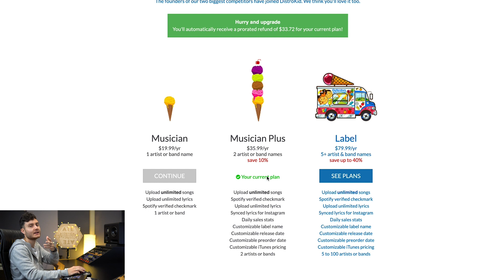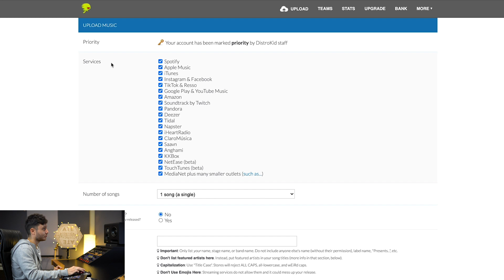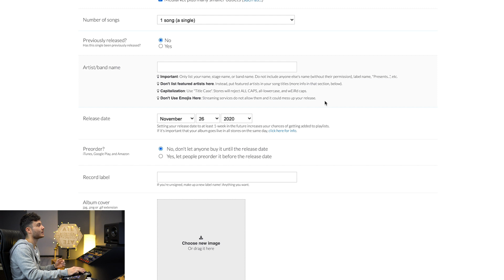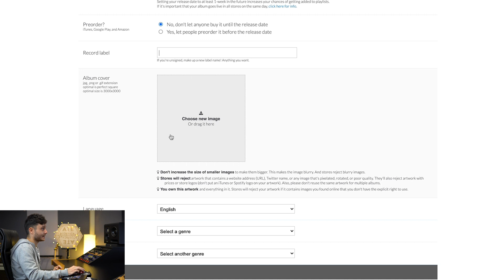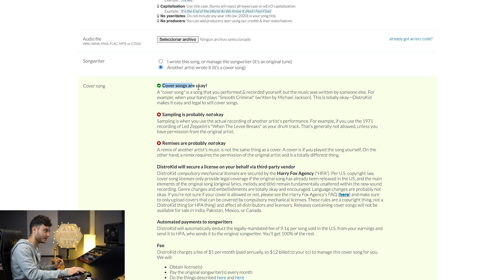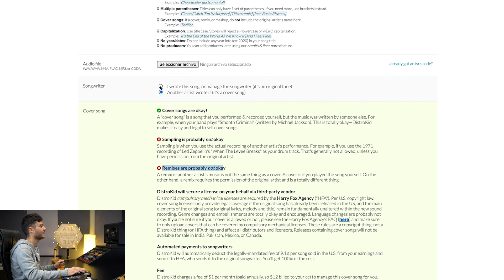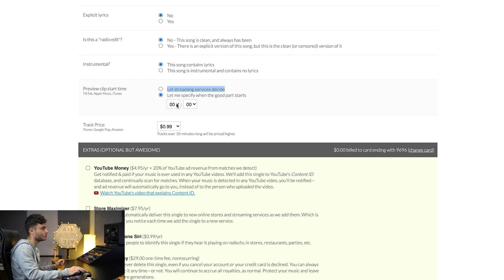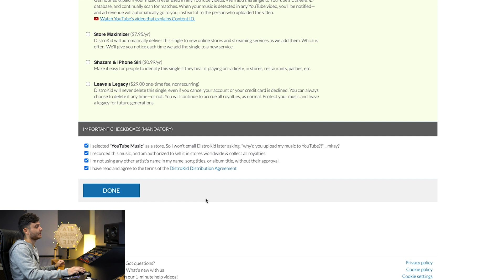✅ Cómo PUBLICAR tu MÚSICA y COVERS en Spotify, Instagram, TikTok, Shazam... | DistroKid